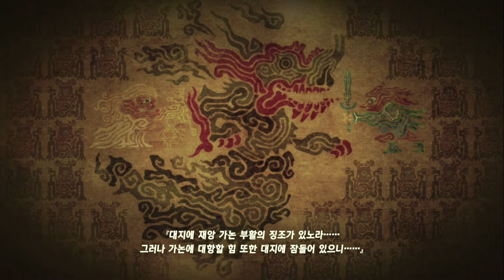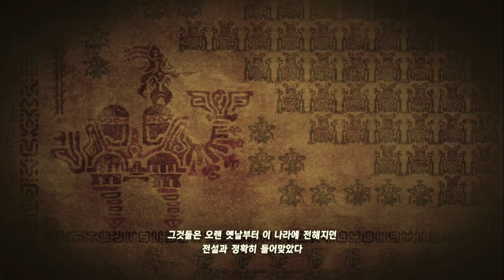젤다의 전설: 야생의 숨결 플레이영상 1부 - 페러세일 얻자마자 거대말 잡기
젤다의 전설 브레스 오브 더 와일드 플레이 영상
(ゼルダの伝説 ブレス オブ ザ ワイルド, The Legend of Zelda: Breath of the Wild)